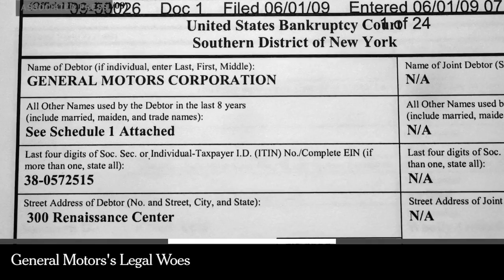Times Minute 3/13/14 | G.M.'s Legal Woes | The New York Times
The automaker could face damaging lawsuits after a major recall. Also on the Minute, diplomatic efforts ahead of the Crimean referendum vote, and Senator McConnell's re-election fight.